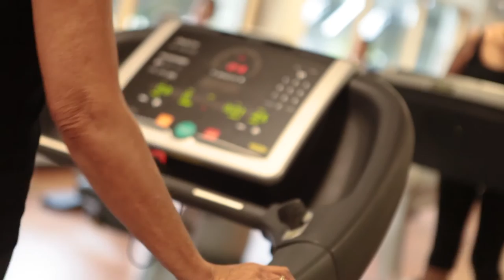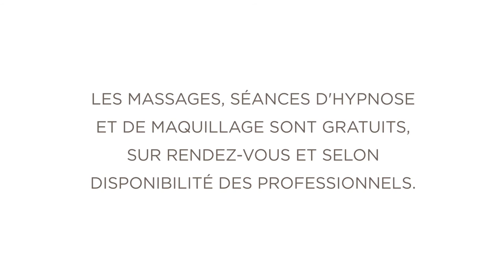La prise en charge du cancer du sein à la Clinique Bois-Cerf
Grâce l’expertise des médecins spécialistes en radiologie, oncologie et radio-oncologie, la prise en charge du cancer du sein est optimale à la Clinique Bois-Cerf.

Nous pouvons vous assurer une gamme compètes de toutes les prestations et traitements pour soigner cette pathologie.